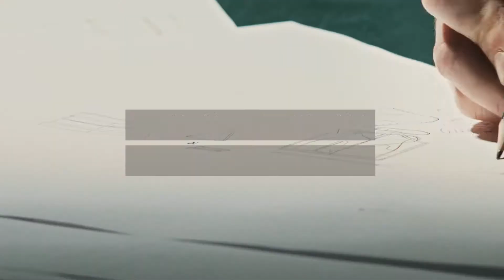Pousse Pousse sélectionné par le programme AiglePositiveImpact ! 🌿 🇫🇷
Nous sommes très fiers d'avoir été sélectionnés par Aigle et Ulule pour lancer notre campagne Ulule 💚 😍

Dans le cadre de son programme AiglePositiveImpact, Aigle décide d'accompagner et d'aider des entreprises à lancer un projet qui s'intègre dans la protection de l'environnement dans le but d'avoir un impact positif sur notre quotidien et MadeinFrance ! 🇫🇷 💚

Ce partenariat nous apporte : un accompagnement renforcé sur notre campagne Ulule, la réalisation de notre vidéo de collecte, 3 000 € de soutien financier ainsi qu’une forte visibilité de votre projet ! 😱  🚀

On se retrouve en septembre pour vous dévoiler nos nouveaux produits ! 😉 🤫

Et si, vous aussi vous souhaitez déposer votre projet et être accompagnés par Aigle, c'est ici et avant le 31 août